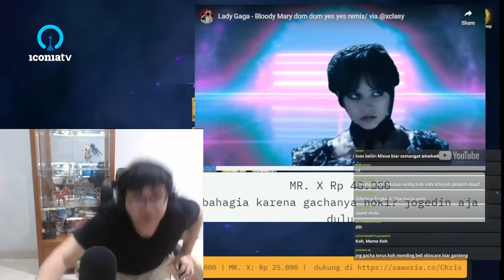Chris Axei Clip: Joget pembawa berkah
Opening: 01:53:07